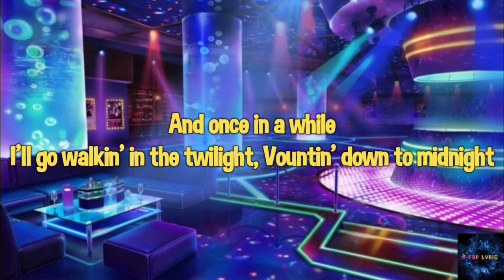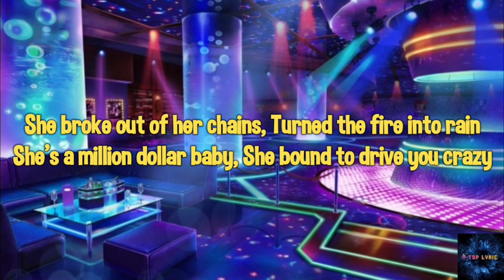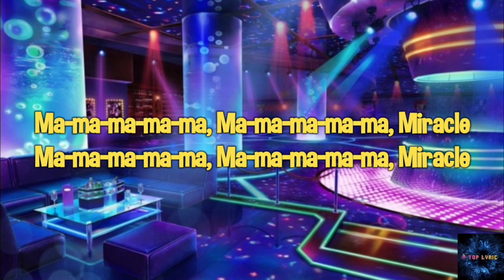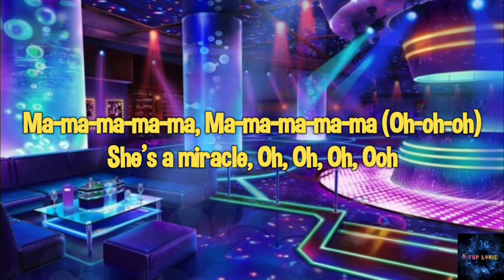Ava Max - Million Dollar Baby (Lyrics)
🎤Lyrics :
She's a miracle
She's a miracle, Oh, Oh, Oh, Ooh

Diamonds
She turns tears to diamonds, Whoa-oh
Tryin'
To find that silver linin', Whoa-oh-oh

And once in a while
I'll go walkin' in the twilight, Vountin' down to midnight
Close my eyes and wait for her to shine
I'm hidin' in the shadows, Prayin' that she'll break free

In the dark of the night, She got danger on her mind
She's a million dollar baby, Nobody can explain it
She's a miracle

She broke out of her chains, Turned the fire into rain
She's a million dollar baby, She bound to drive you crazy
She's a miracle

Heart broke, Oh-oh
You can't keep her down, No, Oh-oh (Ah, Ah, Ah)
Ice-cold, Oh-oh
Just comin' back to life, No, Oh-oh-oh

I'll go walkin' in the twilight, Countin' down to midnight

Ma-ma-ma-ma-ma, Ma-ma-ma-ma-ma, Miracle
Ma-ma-ma-ma-ma, Ma-ma-ma-ma-ma, Miracle
Ma-ma-ma-ma-ma, Ma-ma-ma-ma-ma

She's a miracle
She's a miracle, Oh, Oh, Oh, Ooh (She's a miracle)

She's a miracle (She's a miracle, Yeah-yeah)

Ma-ma-ma-ma-ma, Ma-ma-ma-ma-ma, miracle
Ma-ma-ma-ma-ma, Ma-ma-ma-ma-ma, miracle (Whoa-oh-oh)
Ma-ma-ma-ma-ma, Ma-ma-ma-ma-ma (Oh-oh-oh)

©️ We don't intend to infringe any artist's or label's copyrights. If any producer or label has an issue with this song or picture, please get in contact with us and we will delete it immediately